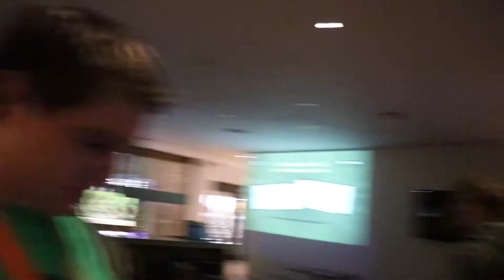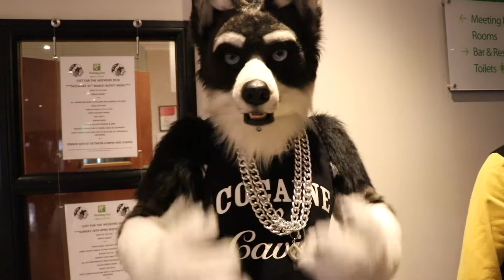Just Fur The Weekend 2018 - Saturday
Edited and reuploaded due to something in the final edit that had to be cut out.

Day 2 of JFTW 2018, taking place from 30th March to 1st April at the Holiday Inn Bristol Filton.